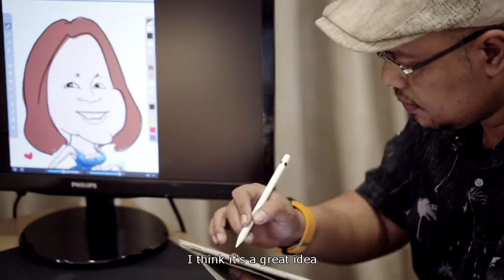Michael Trio Launch Event- Love Imprint HD (Full)